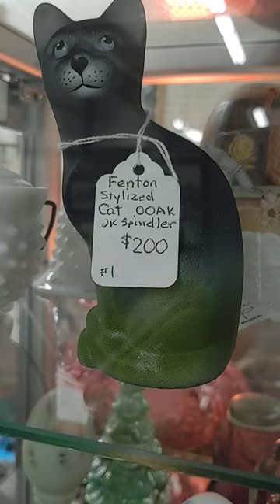Shop with Me for Fenton Art Glass! Reproduction spotted! ~ Rosie!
clues to spotting a reproduction